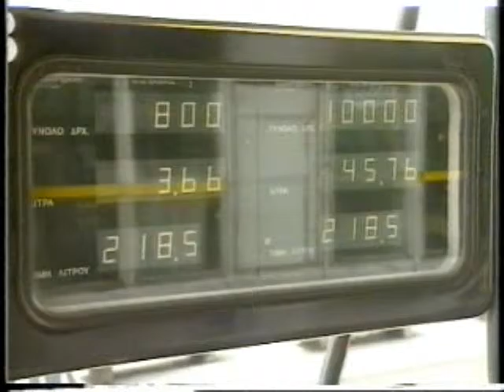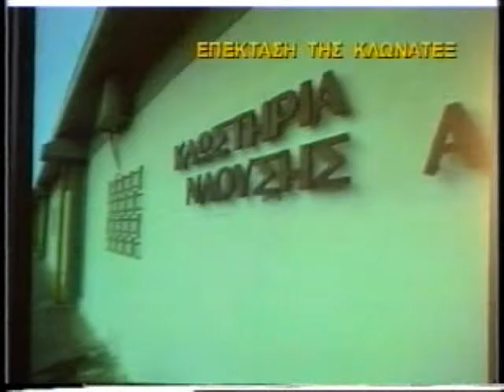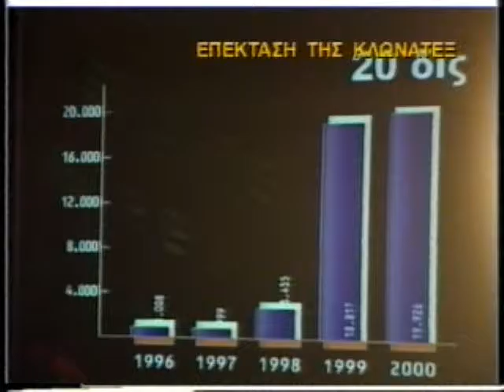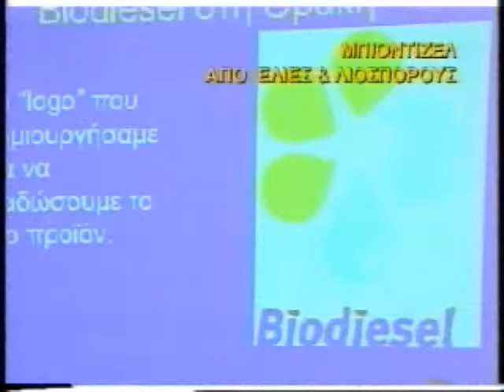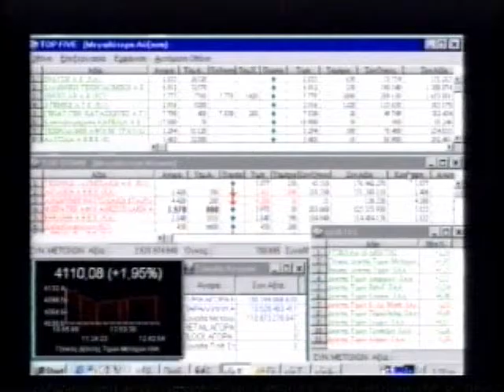Η ΟΙΚΟΝΟΜΙΑ ΣΗΜΕΡΑ 01/07/1999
Με τον Γιάννη Τσαραγκλή
Καλεσμένος Αλέξανδρος Δρακάτος